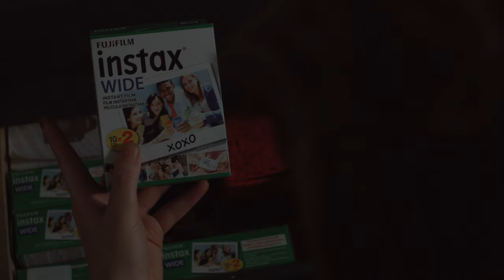"Pareidolia" - Short Film - Trailer (2020)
Kurt has been staked out alone in his backyard for over a month, ignoring the world at large. Sleeping in piles of junk food with his instant camera trained on the sky, he waits for something to appear once more in the clouds. Shrugging off any attempts at connection, Kurt only cares about his self-appointed mission. But what is he looking for, and what is he hiding from?

Screenplay and playing Kurt: Brandon Lorimer
With Sam Kruger and Jason Rodi
Director of Photography: Nick Jewell
Original soundtrack by Charly Martin (aka Wings for Louise)
Sound capture by Alexandre Côté Martel
With help from Hilary Scott